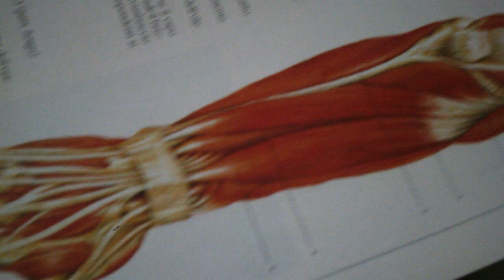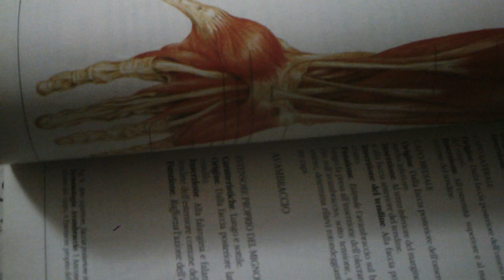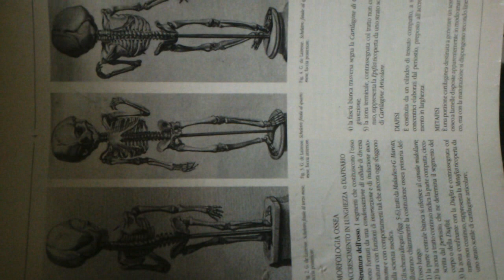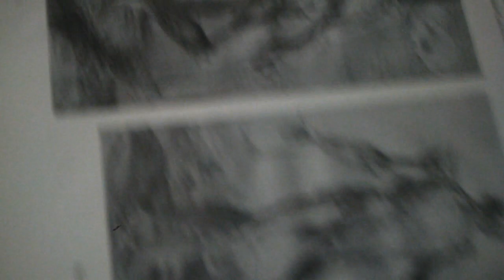pompletec episode3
a game of muscle power forge